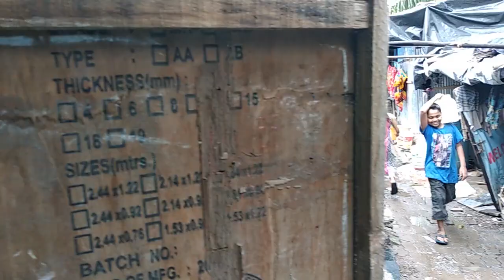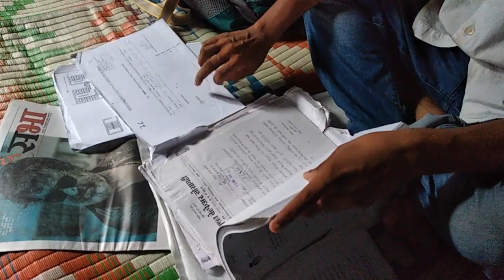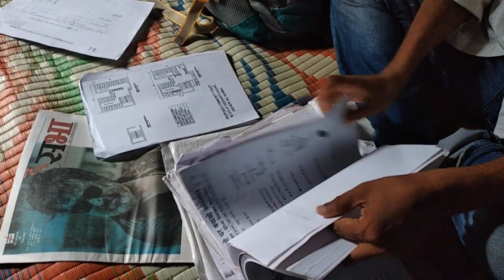Sidharth Nagar Slum in Andheri, Mumbai- Part 1